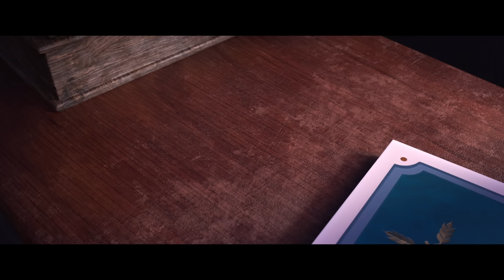Lo que no cambiará (De "Frozen 2")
Music video by Carmen López, Gisela, Miguel Antelo, Erik Cruz, Reparto - Frozen 2 performing Lo que no cambiará (De "Frozen 2").